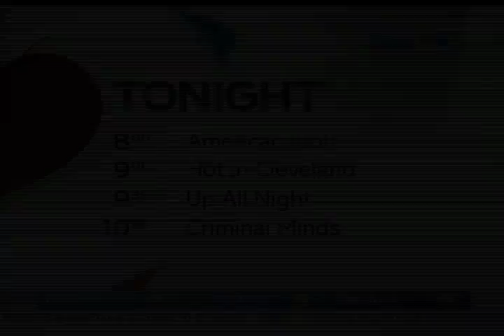Charlie Hope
Charlie Hope is up for a Juno Award for her latest children's album - and she performs one of her songs!